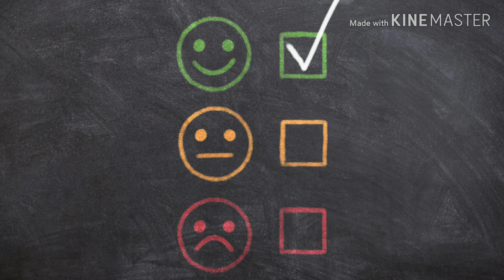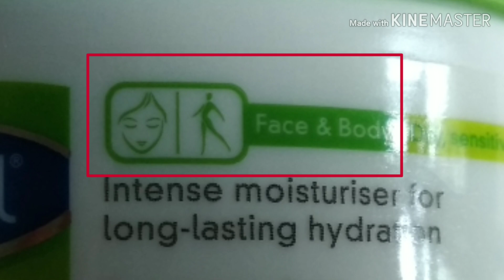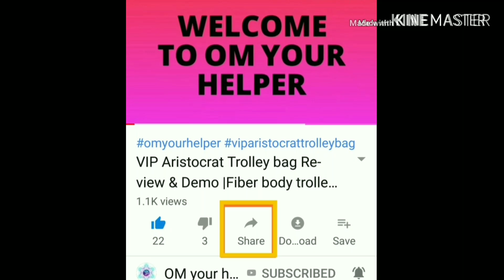Cetaphil moisturising lotion don't apply on face|cetaphil moisturising cream Review|om your helper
Thank you for opening 😊
This video is all about cetaphil moisturising lotion and cream.
Topic coverd:-
Cetaphil moisturising lotion
Cetaphil moisturising cream
Cetaphil moisturising lotion is not for face
Cetaphil moisturising lotion don't apply on face
Cetaphil moisturising lotion for body
Cetaphil moisturising cream review
Cetaphil moisturising lotion review
Cetaphil cream
Cetaphil for face
Cetaphil for dry skin
Cetaphil for acne
Cetaphil lotion
Cetaphil moisturizer
Cetaphil for pimple
Cetaphil for sensitive skin
Cetaphil